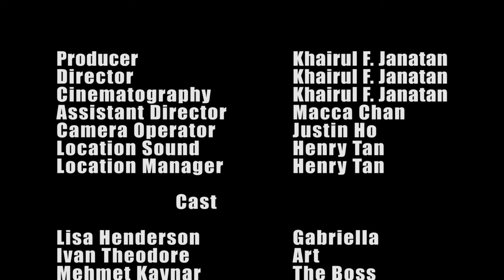The Interceptor ( The Wife ) - Mehmet Kaynar as The Boss !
The story of the assassin woman who got herself into trouble with The Boss's brother and her husband end up kidnapping by the mafia.